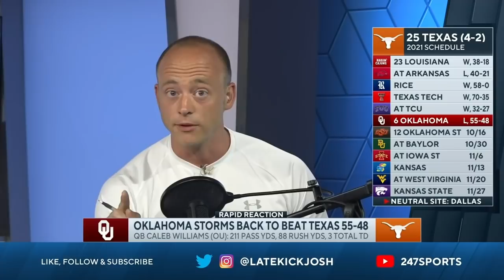Oklahoma Beats Texas - Game Of The Year? (Late Kick Cut)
Oklahoma vs Texas was a spotlight game on the Saturday College Football slate and it lived to up every bit of hype and then some in what many (including Josh) are calling the Game Of The Year thus far in the 2021 season. On Late Kick Live Ep 189 Josh Pate reacted to the game sharing a first-hand account of what it was like to see it go down from field level as well as how incredible this COULD end up being for Oklahoma's title chances. With Lincoln Riley's team trailing 41-23 late in the 3rd quarter Caleb Williams and Kennedy Brooks were among the players that led the Sooners all the way back for an incredible win that capped an incredible game. Is this the level fo play we can expect from Oklahoma moving forward? How quickly can Texas get up off the deck and prepared for another challenge against Oklahoma State this Saturday? Let us know what you think in the comments below and be sure to SUBSCRIBE to the channel and CLICK THE BELL for notifications as we bring you multiple live shows per week!